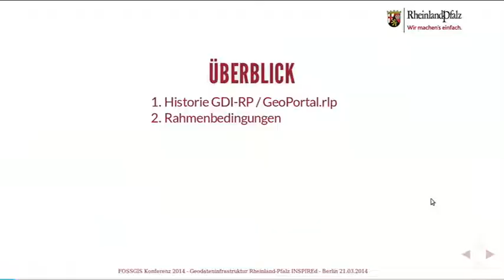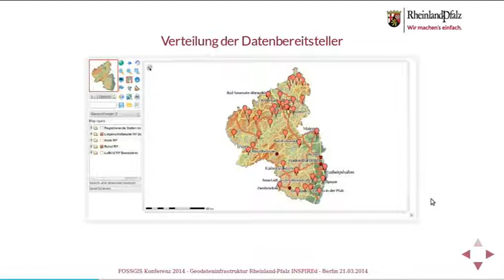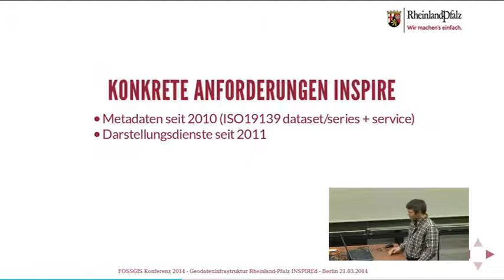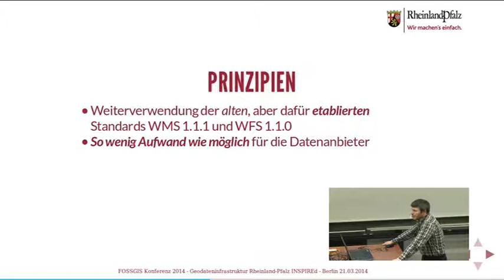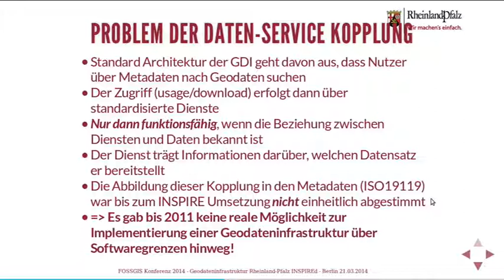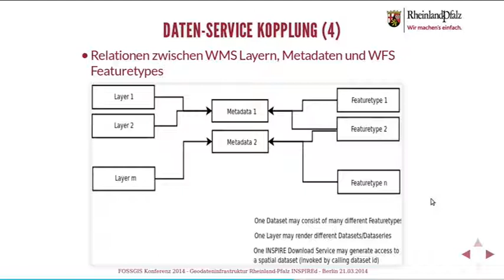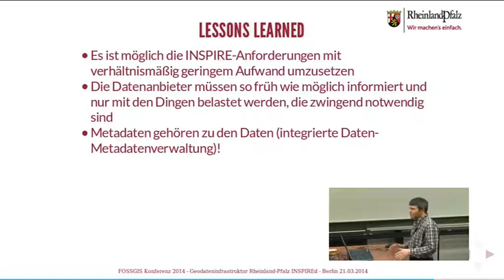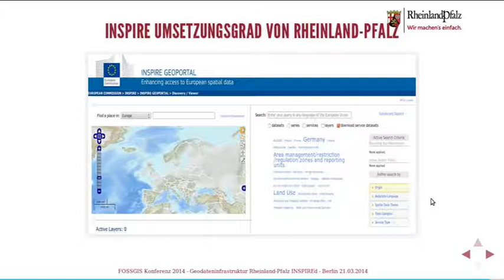2014 - Armin Retterath: Geodateninfrastruktur Rheinland-Pfalz INSPIREd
Im Vortrag werden die Konzepte und Prinzipien der Umsetzung der EU-INSPIRE Richtlinie im GeoPortal.rlp anhand praktischer Beispiele vorgestellt. Die zugrundeliegende Umsetzungsstrategie macht Rheinland-Pfalz derzeit EU-weit zum größten Datenanbieter.

Das vollständig auf FOSS basierende GeoPortal.rlp wurde seit seiner Inbetriebnahme im Januar 2007 sukzessive an die sich wandelnden Nutzeranforderungen angepasst. Es bildet die zentrale Komponente der Geodateninfrastruktur Rheinland-Pfalz (GDI-RP) und setzt das einer Serviceorientierten Architektur (SOA) zugrundeliegende Publish-Find-Bind Paradigma seit 7 Jahren konsequent und erfolgreich um.
Im Gegensatz zu den allgemein verbreiteten GDI-Architekturen (z.B. GDI-DE und INSPIRE), deren Backends große Kataloge mit standardisierten Metadaten für Daten und Dienste bilden, basiert die GDI-RP auf dem Konzept einer Service-Registry. Dezentrale Stellen registrieren OGC konforme WMS und WFS (OWS) in einer zentralen Datenbank. Das zugrundeliegende Konzept wurde 2005 zu einem Zeitpunkt erstellt, zu dem es noch keine standardisierten Schnittstellen für den Austausch von Geo-Metadaten gab und basiert auf dem Prinzip eines Single Point of Access (SPA) als Datenquelle für alle innerhalb einer GDI benötigten Metadaten.
Die Informationen werden dabei aus den Capabilities Dokumenten der OWS extrahiert und einer zentralen Recherche zugänglich gemacht. Das Prinzip erlaubt die Realisierung eines Metadatenproxies, der sowohl für Qualifizierungsmaßnahmen, als auch für eine zentrale Absicherung genutzt wird.
Mit der ab 2007 beginnenden Umsetzung der INSPIRE-Richtlinie und ihrer Durchführungsbestimmungen in nationales Recht, ergaben sich neue Herausforderungen. Das auf einer "Standard GDI-Architektur" basierende Prinzip von INSPIRE stellt spezielle Anforderungen an die bereitzustellenden Daten, Dienste und deren Metainformationen und ist weltweit der erste reale Anwendungsfall für die ursprünglich vom OGC erarbeiteten Konzepte und Standards. Es fehlt bis heute noch an Softwareprodukten die diese Anforderungen vollständig umsetzen können.
Um den ambitionierten Zeitplan der Richtlinie einhalten zu können, wurden in Rheinland-Pfalz verschiedene Verfahren entwickelt, die es den Datenanbietern erlauben, die bisherigen etablierten GDI Standards WMS 1.1.1 sowie WFS 1.1.0 weiterzuverwenden, ohne ihre Basissoftware anpassen zu müssen. Die komplexen Anforderungen werden dabei zentral über eine "INSPIRE-Proxy" Funktionalität der Service-Registry erfüllt. Mit dieser Vorgehensweise ist Rheinland-Pfalz das einzige Flächenland, dass bisher alle von der Richtlinie gesetzten Fristen einhalten konnte. Neben der Fassade für die INSPIRE-konformen Darstellungs- und Downloaddiensten umfasst das Verfahren auch die automatisierte Bereitstellung der für das EU-Berichtswesen geforderten "Monitoring"-Informationen.
Alle entwickelten Funktionen sind in die zugrundeliegende OSGEO Software Mapbender2 zurückgeflossen und stehen damit frei zur Verfügung. Zusätzlich gibt es das komplette Portal auch in Form einer VM zum Download.
Im Vortrag werden die zugrundeliegenden Prinzipien der INSPIRE-Umsetzung kurz erläutert und die implementierten Funktionen anhand praktischer Beispiele vorgestellt. Außerdem soll ein Ausblick auf das grundsätzliche Potential gegeben werden, das trotz aller auftretender Probleme in INSPIRE steckt.